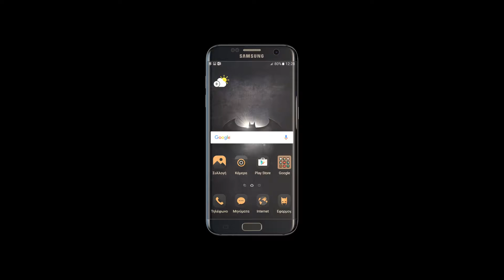Samsung Galaxy S7 injustice 3d Model - Element3D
Samsung Galaxy S7 injustice ( Batman ) 3d Model - Element3D